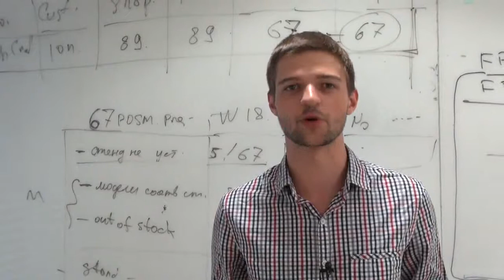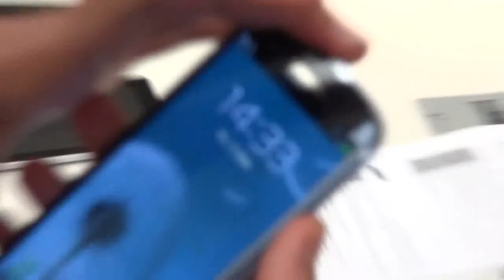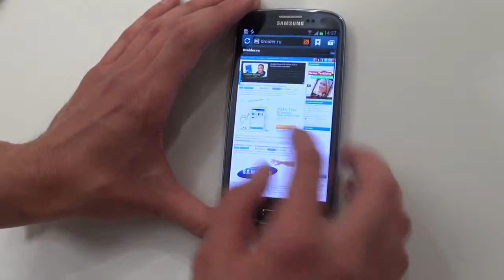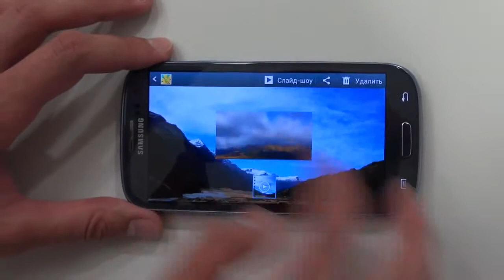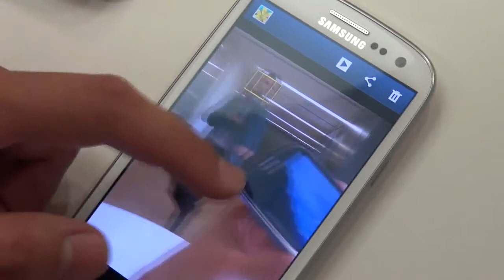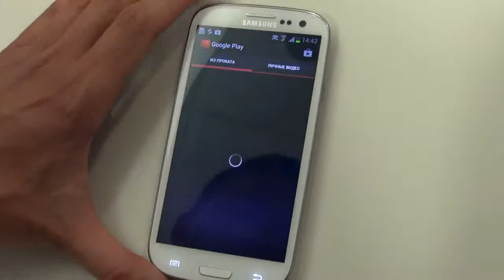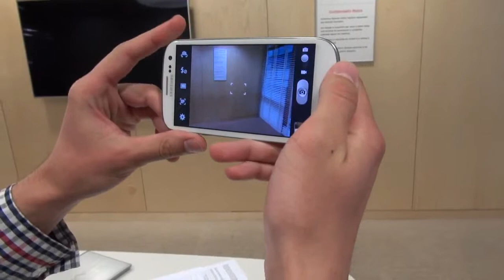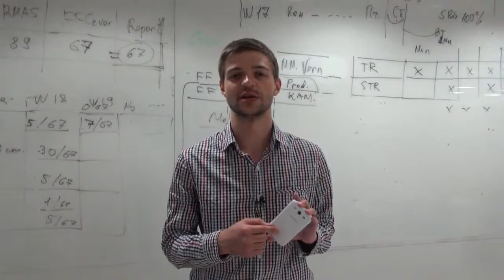Видео обзор Samsung Galaxy S III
Видео обзор смартфона Samsung Galaxy S III от Droider.ru